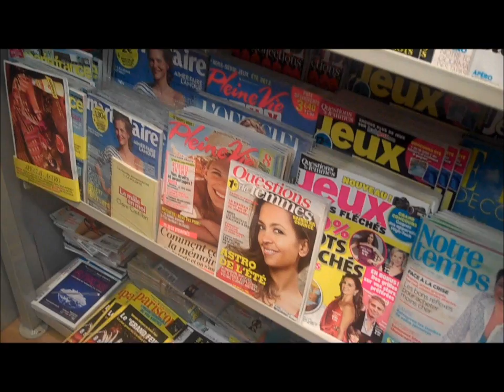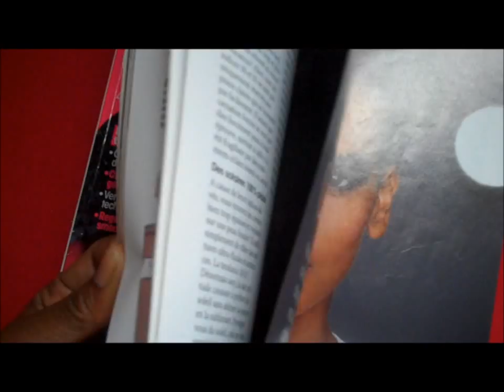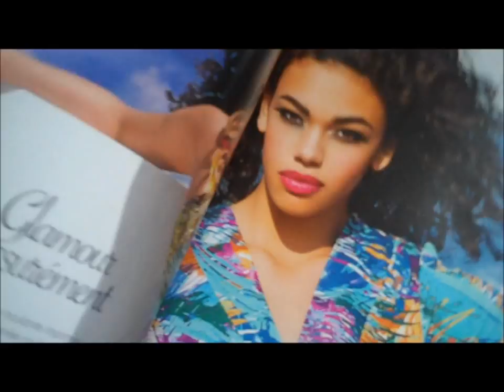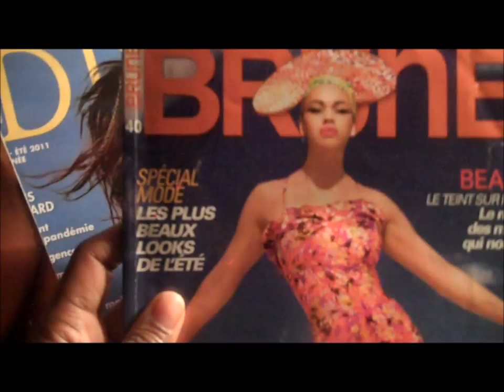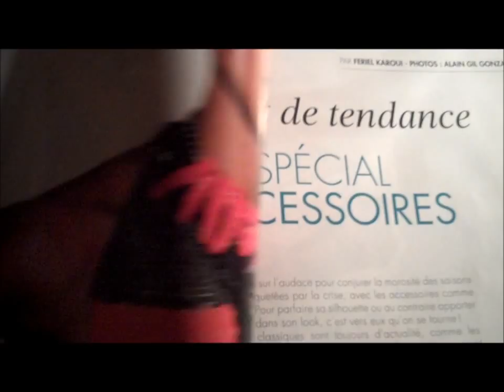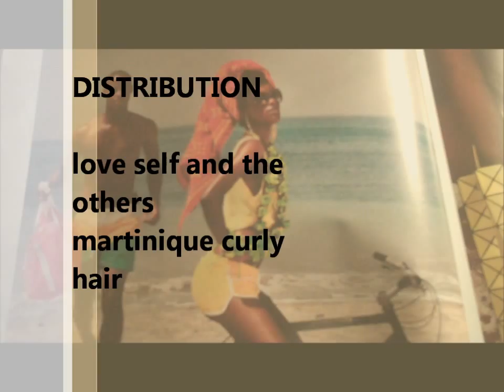impact de l'image sur notre société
le culte de l'apparence! Hélas de constater que les images guide nos goûts et nos dégoûts!
"Est ce vraiment ce style de femme ou d'homme que j'aime"? ou plutôt la société qui me pousse à choisir ce type d'homme ou femme! Et éventuellement à me définir comme le canon esthétique à la mode!
Pas assez de magazine pour nous de vedette ciné ou sommes nous en France???
Avons nous une vrai place sur le plan visuel?
Si je ne suis pas comme dans les journaux je suis hors mode hors temps!
Brisons les codes de ce système et choisissons en fonction de nos désirs les plus profond naturellement!